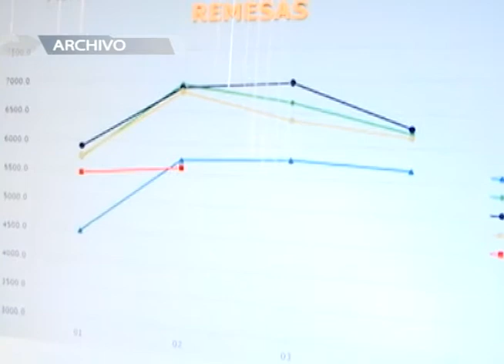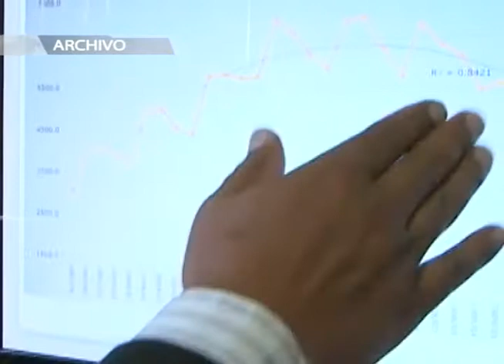Disminuye flujo migratorio, no así las remesas